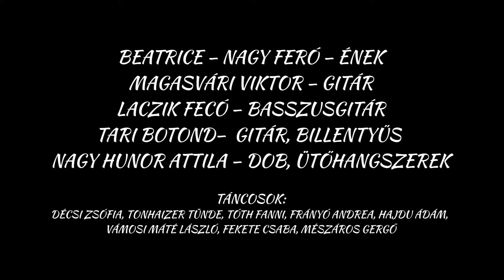Ricse, Ricse, Beatrice - Újszínház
FALUSSY LILLA
RICSE, RICSE, BEATRICE
– Rock hórukk két felvonásban –
Szereposztás:
Fiatal NAGY FERÓ – KURKÓ JÓZSEF KRISTÓF
NAGY FERÓ – NAGY FERÓ
KUTYI – Feró szerelme – FARKASHÁZI RÉKA
LUGOSI LÁSZLÓ – SIKLÓSI ÖRS
DONÁSZY TIBOR – VASS GYÖRGY
GIDÓFALVI ATTILA – SZAKÁCS TIBOR
NYOMOZÓ – KONCZ GÁBOR
CSURKA – CSURKA LÁSZLÓ
KORDA GYÖRGY – ALMÁSI SÁNDOR
DEÁK BILL GYULA – ifj. JÁSZAI LÁSZLÓ
CSUKA MÓNIKA – GREGOR BERNADETT
ERDŐS PÉTER – INCZE JÓZSEF
KISZ BIZOTTSÁG ELNÖKE, LÁNY I. – OROSZ CSENGE
NŐ – TIMKÓ ESZTER
HORVÁTH BELÜGYMINISZTER – NAGY ZOLTÁN I.
RENDŐR – GYÜRKI ISTVÁN II.
RENDŐR – BÁHNER PÉTER
KISZ–TITKÁR, LACI – INCZE MÁTÉ
KISZ–TAG, LÁNY II – KIRÁLY ORSOLYA
PINCÉR – MÉSZÁROS GERGŐ
KISLÁNY – VÁGÓ LÉNA BEATRICE
NAGY FERÓ – ÉNEK MAGASVÁRI VIKTOR – GITÁR LACZIK FECÓ – BASSZUSGITÁR TARI BOTOND– GITÁR, BILLENTYŰS NAGY HUNOR ATTILA – DOB, ÜTŐHANGSZEREK TÁNCOSOK: DÉCSI ZSÓFIA, TONHAIZER TÜNDE, TÓTH FANNI, FRÁNYÓ ANDREA, HAJDU ÁDÁM, VÁMOSI MÁTÉ LÁSZLÓ, FEKETE CSABA, MÉSZÁROS GERGŐ
Díszlet – Jelmez: Húros Annamária
Zenei vezető: Papp Gyula
Korrepetítor – Nemessányi Éva
Ügyelő: Báhner Péter
Súgó: Ádám Dorottya
Asszisztens, koreográfus: Szelőczey Dóra
Videó technika: Mike László és Erdei Krisztián
RENDEZŐ: BOZSOGI JÁNOS

Nagy Feró és a Beatrice zenekar története áll a rock musical középpontjában, mely mostanra már rocktörténeti csemege. Nagy Feró évtizedeken keresztül folyamatosan meg tudott újulni, magas művészi színvonalon valósította meg zenei elképzeléseit. Személyisége alkalmas arra, hogy a magyar hőst, az egyszerű „nép fiát” tárja a nézők elé, aki öntudatosságával, hitével, tehetségével és született színészi képességeivel mindig átlépett az elé gördített akadályokon. A múlt rendszerben a Beatrice a Titkos Szolgálat által megfigyelt együttes volt, a Történeti Hivatal dokumentumainak tanúsága szerint folyamatosan jelentettek koncertjeikről és figyelemmel kísérték a zenekar tagjainak életét. A műben elhangzanak a Beatrice emblematikus dalai, mint a Jerikó, Angyalföld, Nagyvárosi farkas, Motorizált nemzedék, Térden állva, Késő már és természetesen a későbbi slágerek, mint az Azok a boldog szép napok is.